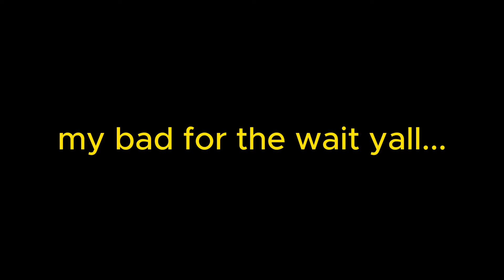Everybody REALLY HATES This GTA Game?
Recently, its come to my attention that quite a few fans actually DISLIKED GTA Liberty City Stories, i'll cover some MORE of the missions today to see if this game actually deserves the hate it gets.